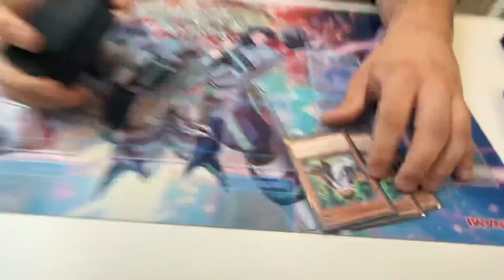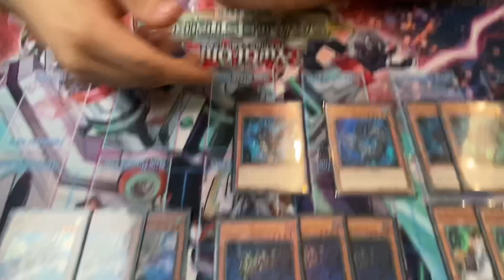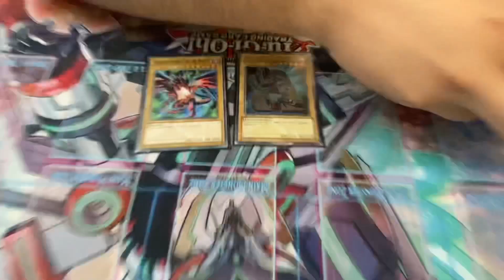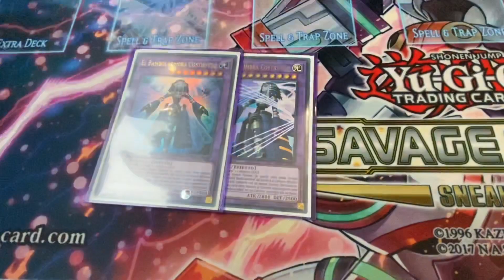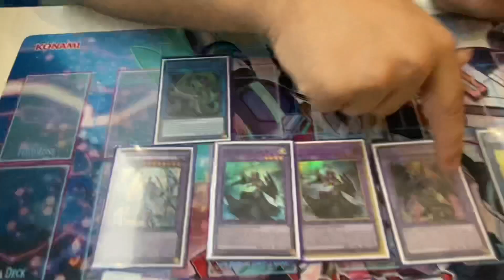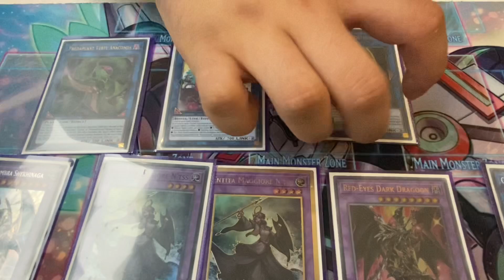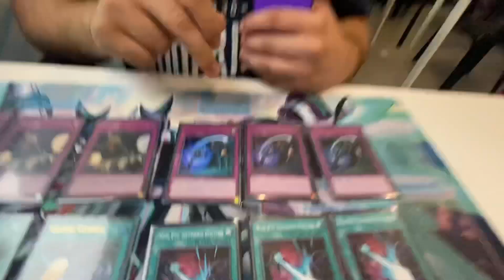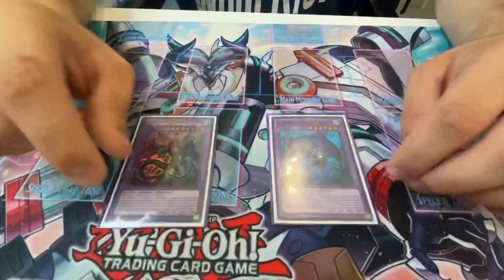TOP BOLOGNA SHADDOL DRAGOON 😏👌🏻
Ecco a voi la top di Alessandro Mora 😁 mettete un bel mi piace e fatemi sapere cosa ne pensate nei commenti 😊